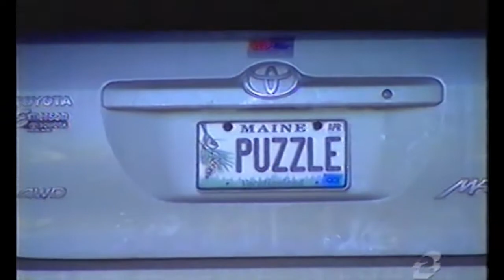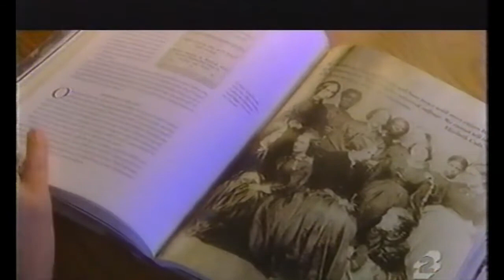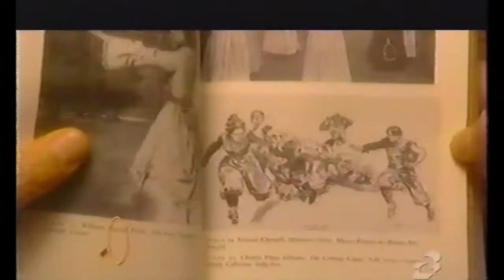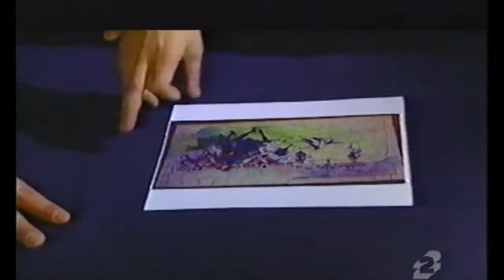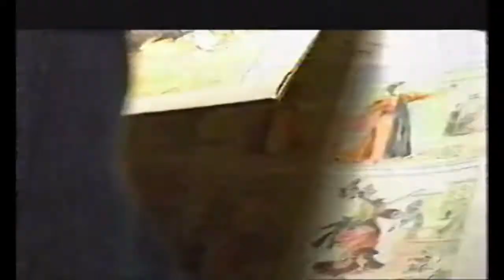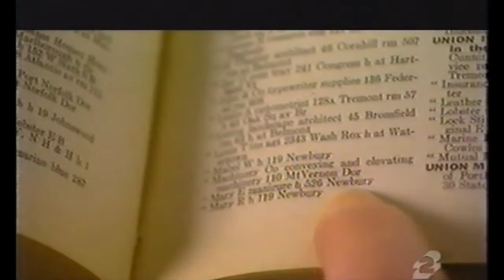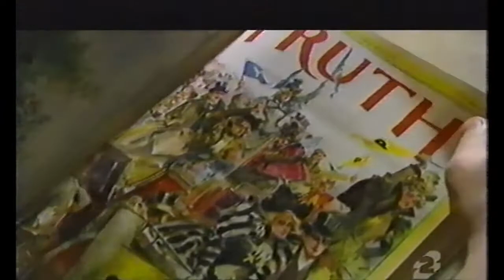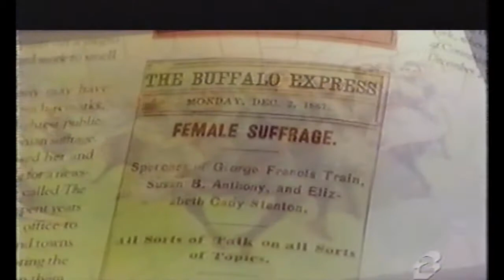History Detectives Solve A Jigsaw Puzzle Mystery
In July 2003 the PBS program “History Detectives” did a segment on an old wooden jigsaw puzzle that Bob Armstrong had acquired. The assembled puzzle shows women dressed in 19th century clothing playing… rugby? Did that actually happen? The show’s experts research the puzzle and women’s involvement in sports. Featured are Bob and Hildegard Armstrong, and Anne Williams.